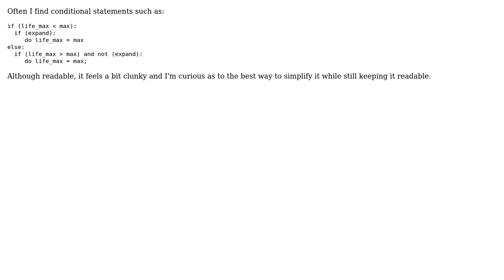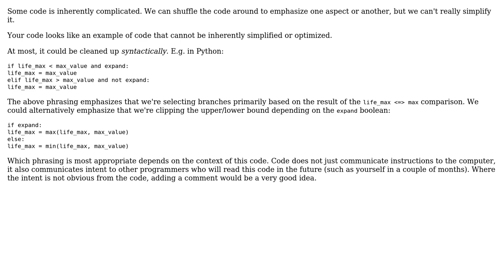Software Engineering: Multiple if condition optimization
With thanks & praise to God, and with thanks to the many people who have made this project possible! | Content (except music & images) licensed under CC BY-SA | Music | Images & others | With thanks to user Chibueze Opata user candied_orange user amon and the Stack Exchange Network Trademarks are property of their respective owners. You are responsible for your own actions.